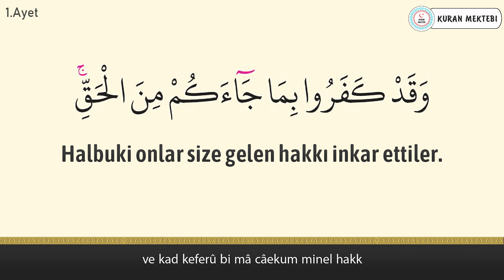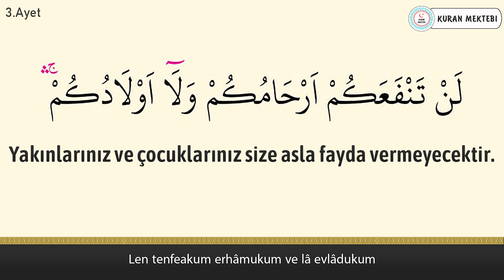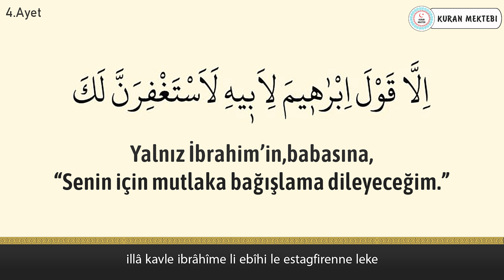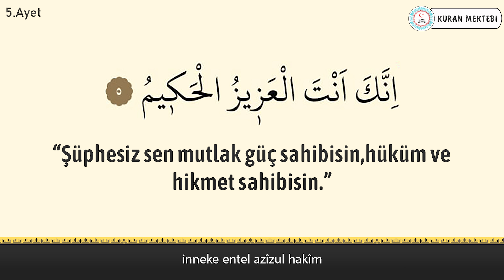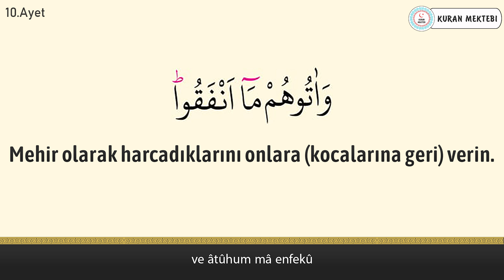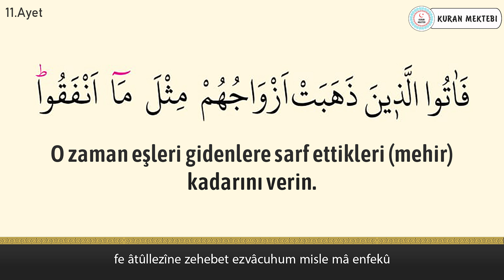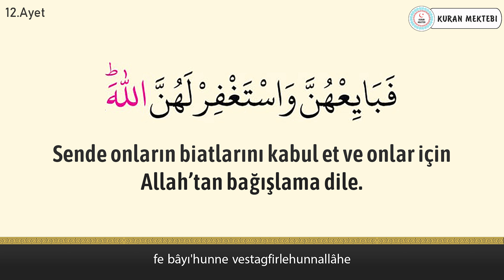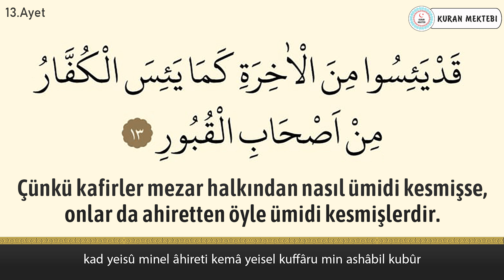Mumtehine suresi anlamı dinle Abdurrahman el Ussi (Mümtehine suresi arapça yazılışı okunuşu meali)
Mumtehine suresi Abdurrahman el Ussi videomuzda mumtehine suresi dinleyerek, mumtehine suresi arapça ve türkçe meali okuyarak, mumtehine suresi meali ve, mumtehine suresi anlamını ayrıca, mumtehine suresi arapça okunuşu ile birlikte, mumtehine suresi arapça yazılışı öğrenebilir, mumtehine suresi türkçe meali ve, mumtehine suresi türkçe okunuşu takip edebilir, ayrıca mumtehine suresi tekrar ederek, mumtehine suresi ezberle ve, mumtehine suresi anlamı ezberleme yapabilirsiniz, mumtehine suresi tefsiri ile birlikte, mumtehine suresi fazileti videolarımız mevcut değildir, mumtehine suresi yazılışı türkçe şeklinde, mumtehine suresi alt yazılı olarak videomuzda bulabilirsiniz, mumtehine suresi türkçe anlamı için ve yine mumtehine suresi anlamını dinle videomuzdan faydalanabilirsiniz. Ayrıca mumtehine suresi hızlı okuma veya mumtehine suresi yavaş okuma için videonun sağ alt kısmında bulunan ayarlardan çalma hızını değiştirebilirsiniz. mumtehine suresi anlamı ve okunuşunu ayrıca, mumtehine suresi duası okuyun. mumtehine suresi faydaları hakkında, mumtehine suresi latince okunuşu yanında, mumtehine suresi latince yazılışı yapabilirsiniz, mumtehine suresi kabe imamı hocalardan, mumtehine suresi makamlı okunuşu dinleyin. mumtehine suresi nasıl okunur diyorsanız ve mumtehine suresi manasını öğrenmek için, mumtehine suresi resimli olarak, mumtehine suresi tecvidli dinleyin ve aynı zamanda mumtehine suresi talimli okuyun. Ayrıca mumtehine suresi yazılışı ve okunuşunu bu videomuzda, mumtehine suresi yazılışı ve anlamını okuyabilirsiniz, mumtehine suresi hakkında bilgi alarak, mumtehine suresi kolay okunuşunu dinleyin. Ayrıca mumtehine suresi mekke imamı olan, mumtehine suresi güzel okumayı öğrenin, mumtehine suresi reklamsız dinleyin. mumtehine suresi ne için okunur ile, mumtehine suresi öğrenmek, mumtehine suresi sesli okunuşunu buradan, mumtehine suresi okunuşu türkçe ve, mumtehine suresi okunuşu arapça dinleyerek, mumtehine suresi yavaş okunuşu ayrıca yine, mumtehine suresi hızlı okunuşu yapın. mumtehine suresi okumanın fazileti, mumtehine suresi latin harflerle okunuş, mumtehine suresi uyumayan bebeğe ile, mumtehine suresi youtube videosundan, mumtehine suresi ok takipli olmadan, mumtehine suresi sayfa olarak, mumtehine suresi anlamı türkçe dinleyerek, mumtehine suresi bize ne anlatıyor öğrenin, mumtehine suresi bebek ve mumtehine suresi çocuk için dinle, mumtehine suresi uyku için dinlenen, mumtehine suresi en güzel okuyan, mumtehine suresi latin harfli olarak, mumtehine suresi makamlı, mumtehine suresi en kolay oku. mumtehine suresi sözleri, mumtehine suresi kelime meali, mumtehine suresi latincesi , mumtehine suresi kırık meal dinleyerek, mumtehine suresi kaçıncı sayfada öğren. mumtehine suresi bebekler için , mumtehine suresi indir yada mumtehine suresi diyanet mealini , mumtehine suresi tecvitli yada mumtehine suresi takipli dinleyin.